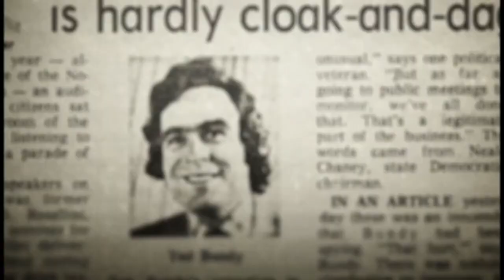ted bundy interview about being republican